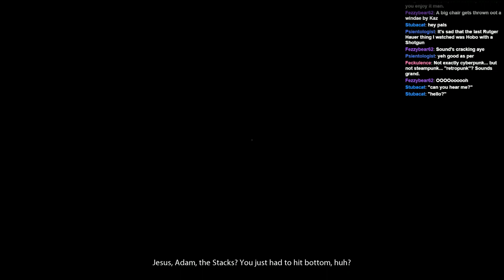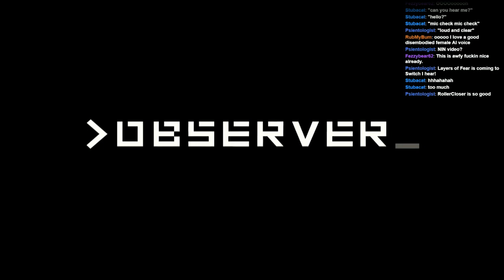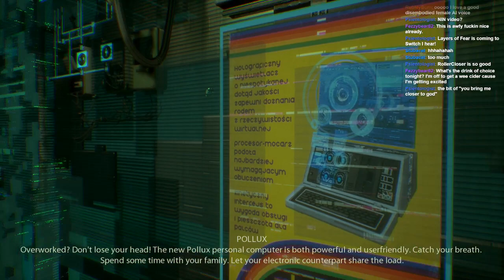Let's enjoy Observer. Rutger Hauer ye? - PART 1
Stream archive for Observer.